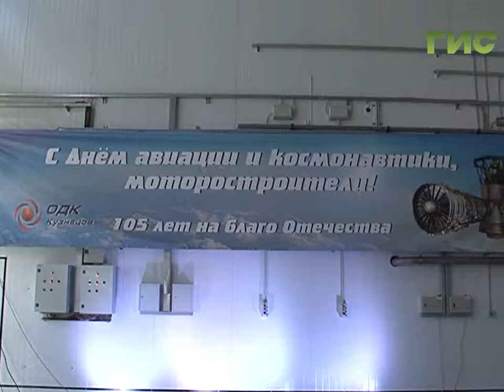На заводе "Кузнецов" ко Дню авиации и космонавтики наградили лучших моторостроителей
Самые крупные и мощные самолеты военной авиации летают благодаря самарским двигателям. На заводе "Кузнецов" сегодня поздравляли с наступающим Днем авиации и космонавтики тех, кто участвовал в создании двигателя для стратегических ракетоносцев. Концерт и церемония награждения проходили прямо в испытательном зале.